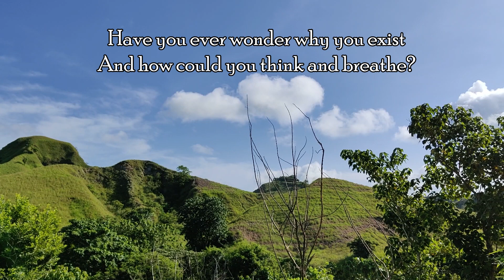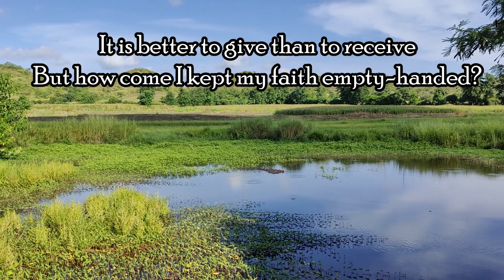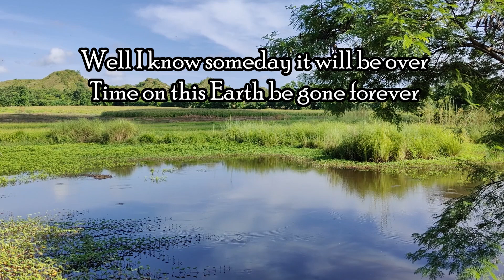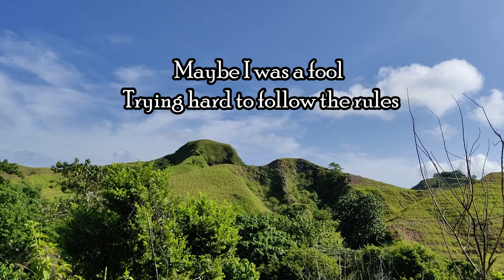Still you are in control By Lifebreakthrough